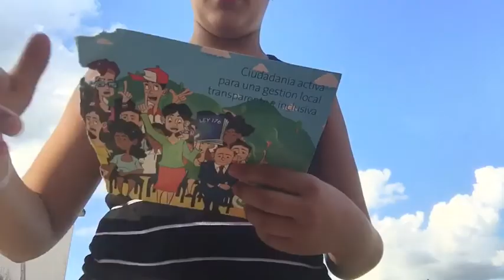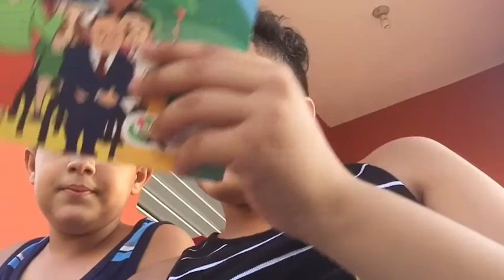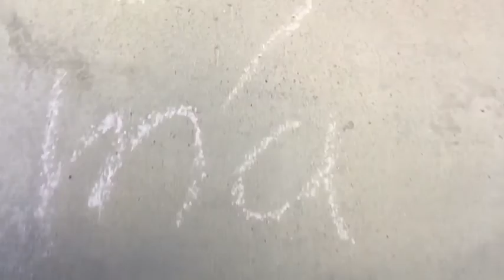En la jungla full movie (dj y alli